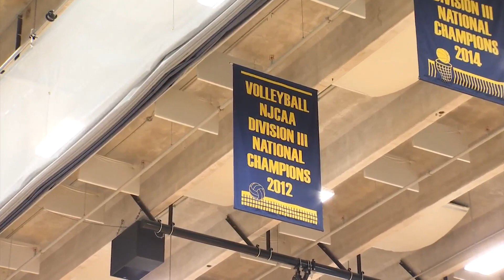RVC volleyball team takes down top teams, advances to #1 in the nation